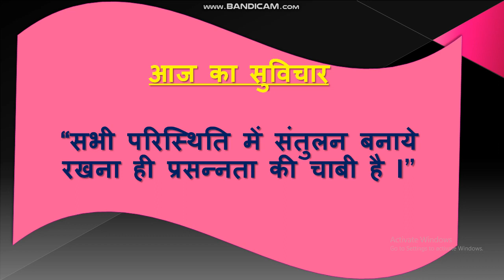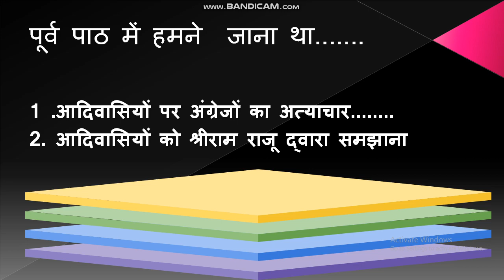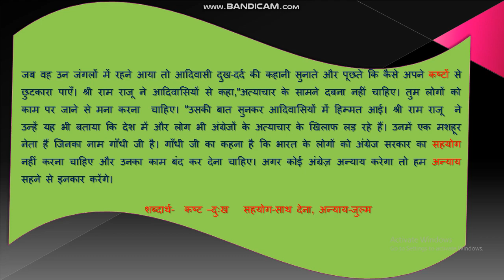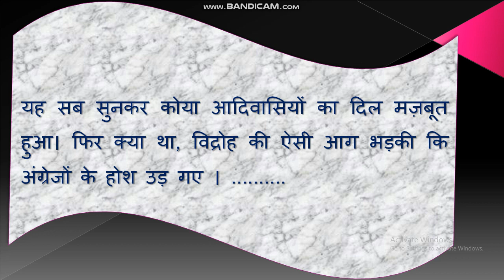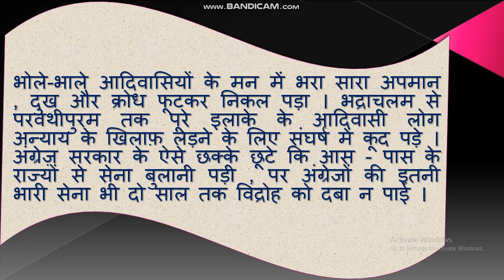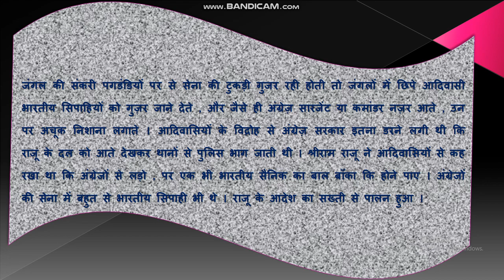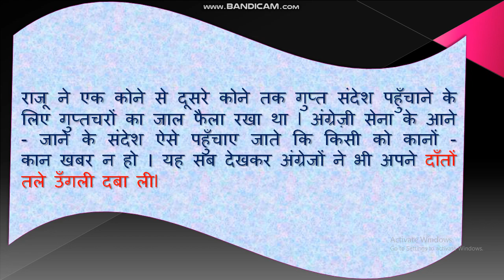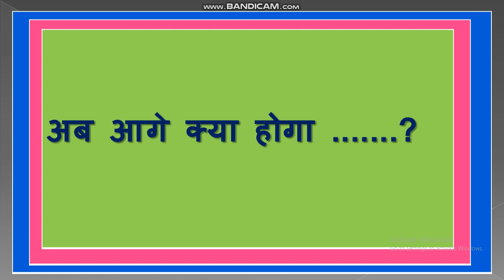Std VIII HINDI पाठ 7 अन्याय के खिलाफ लड़ाई भाग 2